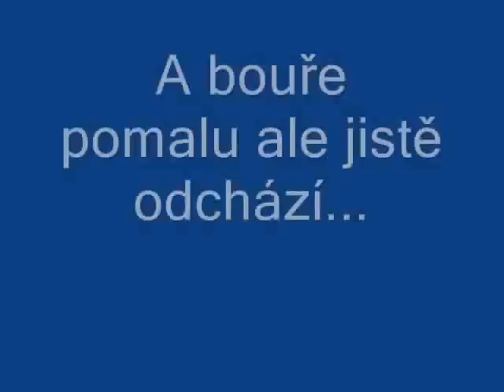Boure 24.5.2010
silná bouře, která se přehnala přes Rokycany